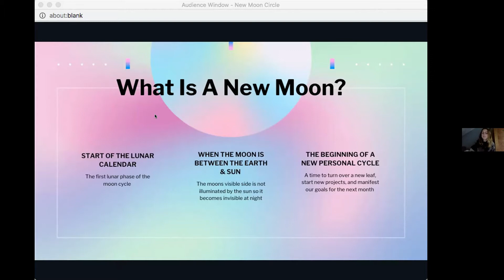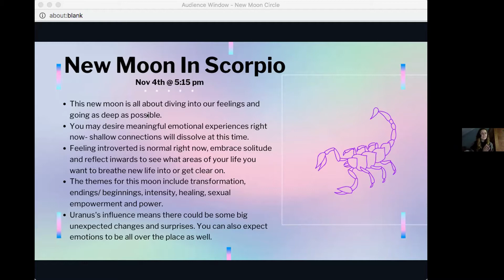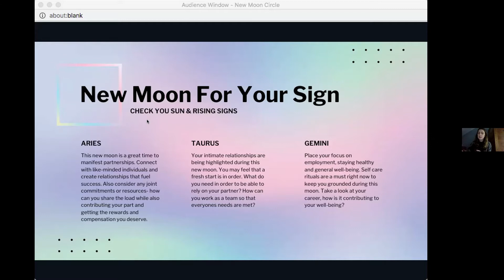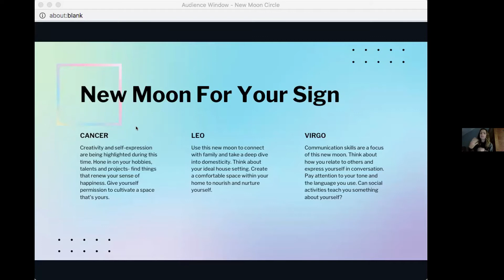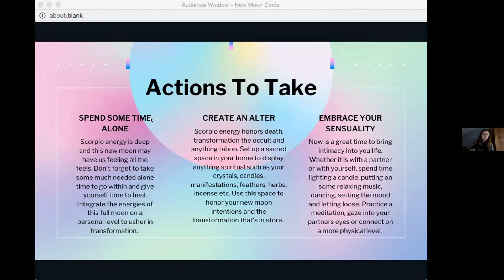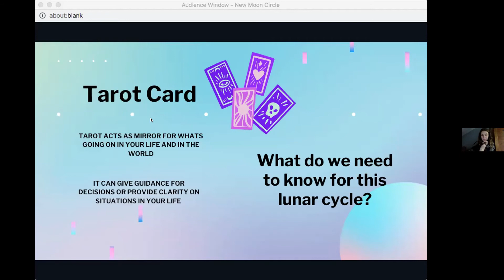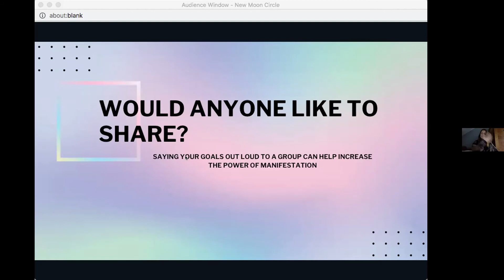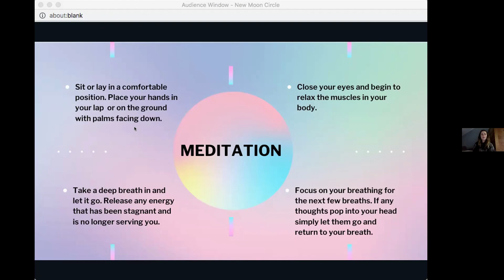Moon Circle, New Moon in Scorpio, November 4th 2021